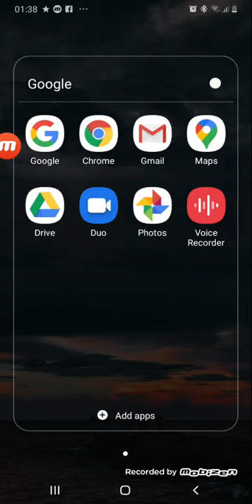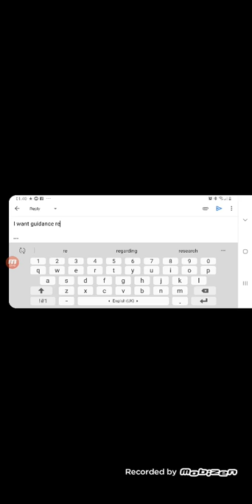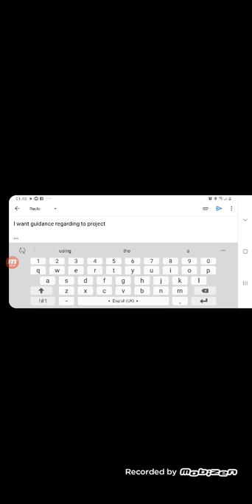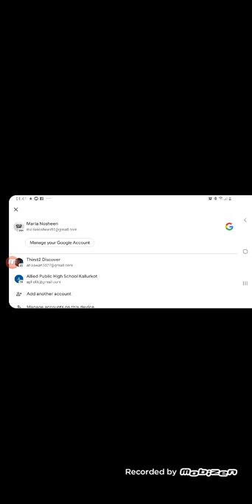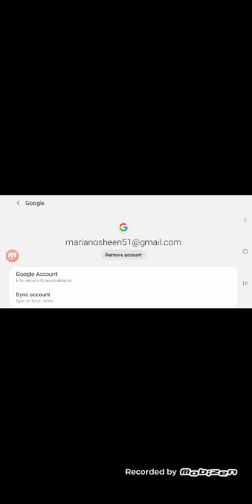ONLINE WITH COMPUTERS GRADE 6 CHAPTER 2 LECTURE 17 PART 2(PRACTICAL)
This lecture is delivered by Maria Nosheen